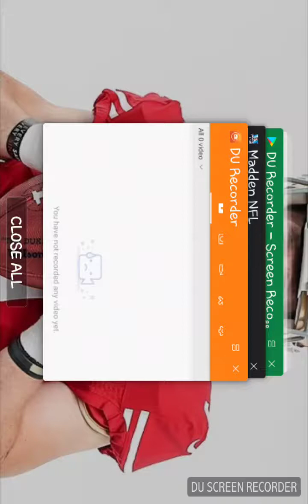My FiRsT ViD ShOuT oUt To BrYcE AnD cIsCo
Shout out to bryce and cisco Bryce's channel DailyBryce Carroll